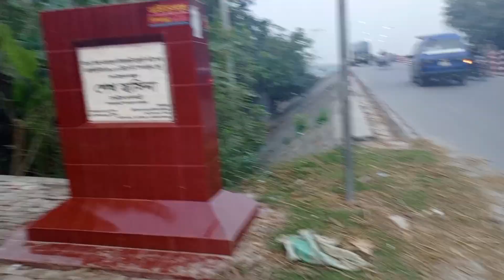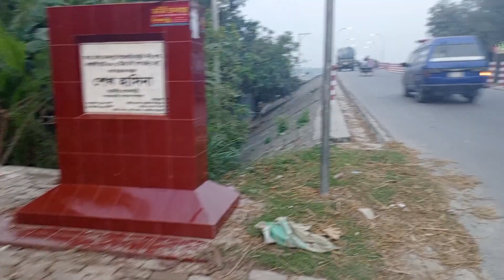মাগুরা মহাম্মদপুরের ২টি বিখ্যাত স্থান || New Vlog || Vlog 17 || Yasin Arafat New Vlog